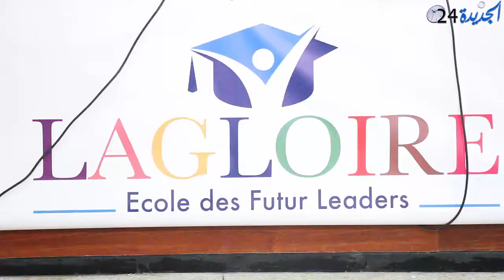تصريحات حول حفل اختتام السنة الدراسية لاطفال مدرسة LA GLOIRE